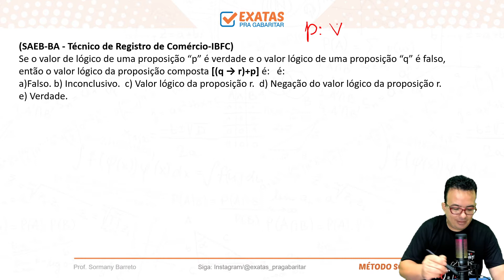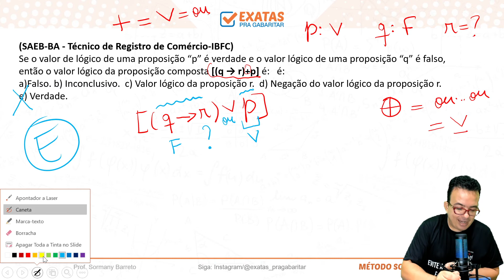QUESTÃO 05 | PCBA | CONECTIVOS LÓGICOS